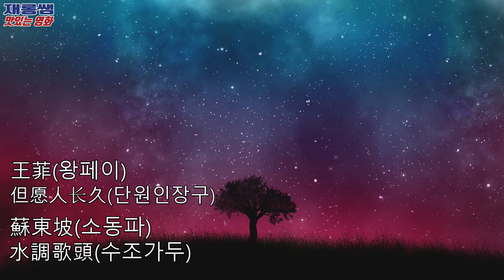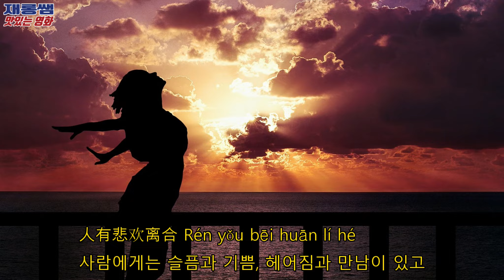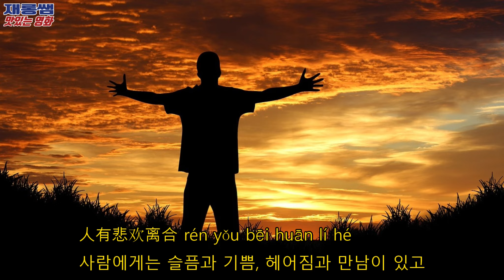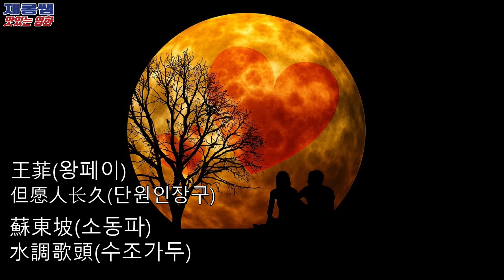[단원인장구] 왕페이 王菲 '但愿人长久' 추석 노래 Wang Fei 왕비 Faye Wong 수조가두 水調歌頭 소동파 蘇東坡 가사 한글자막 [홍콩 대만 노래]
* Music
 - Title: 但愿人长久 (단원인장구) (Dan Yuan Ren Chang Jiu)
- Singer: 왕페이 (王菲)
- Lyric: 水調歌頭 (수조가두) by 蘇東坡 (소동파) a.k.a. 蘇軾 (소식)

+ 단원인장구 (但愿人长久)는 중국 송대 시인 소동파 (蘇東坡)의 수조가두 (水調歌頭)라고 불리는 사 (詞)에 노래를 붙인 것으로, 대만 가수 등려군 (鄧麗君)이 불렀고, 이후 왕페이 (王菲)가 리메이크했습니다.
+ 1076년 중추절 (仲秋節) 밤, 소동파가 7년간 만나지 못한 동생 소철 (蘇辙)을 생각하며 수조가두 (水調歌頭)를 지었다고 합니다.